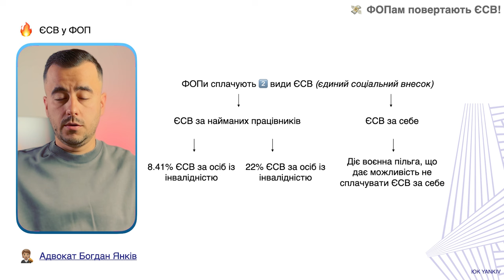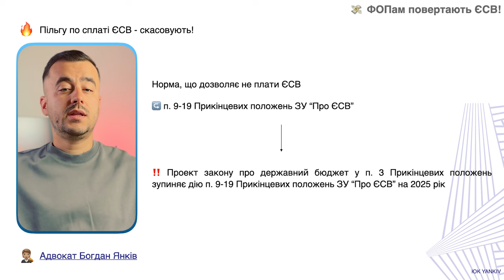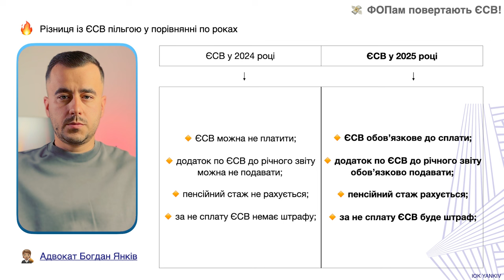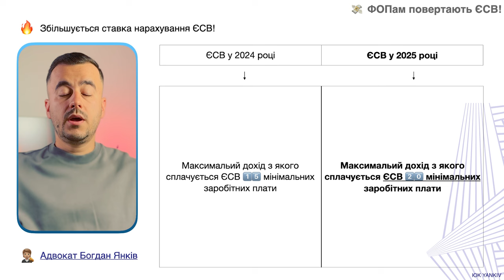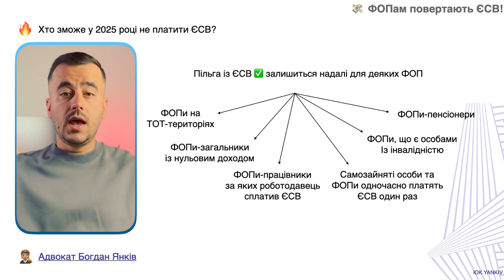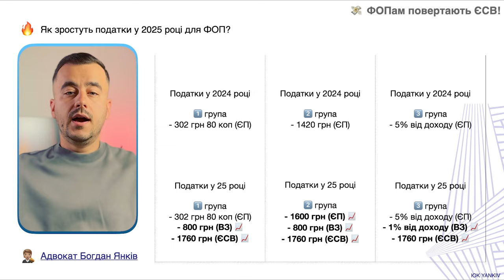Увага! Повертають обов’язок платити ЄСВ!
ФОПам повертають обов’язок сплачувати ЄСВ за себе з 1 січня 2025 року. Це передбачає проект закону про державний бюджет на 2025 рік. Фактично, дію воєнної пільги призупиняють і повністю повертається довоєнна система оподаткування. Проте, враховуючи, що з 1 жовтня 2024 року наш чекає введення військового збору для ФОП - то у 2025 році підприємці платитимуть вдвічі більше податків ніж у 2024 році.

ТАЙМ-КОД ⏯
00:00 - 00:31 Вступ до відео про обов’язкове ЄСВ для ФОП
00:32 - 02:40 ФОПам повернули обов’язок платити ЄСВ у 2025 році
02:41 - 04:00 Збільшення максимальної ставки ЄСВ
04:01 - 05:11 Кому залишиться пільга по сплаті ЄСВ
05:12 Ліміти та податки ФОП у 2025 році